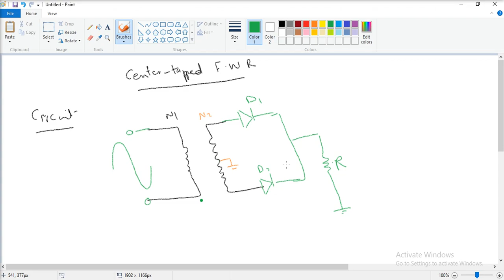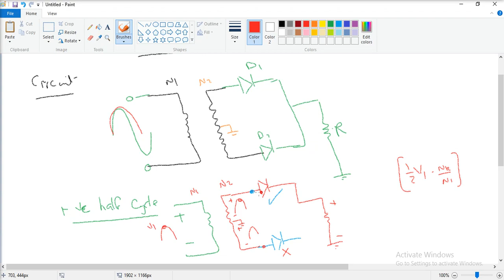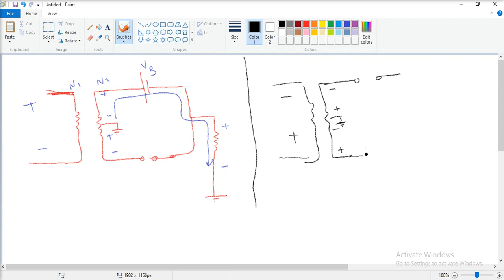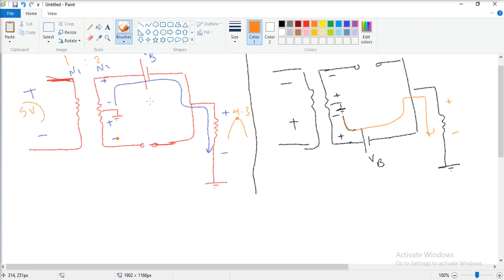Lec 4 FWR- center tapped transformer